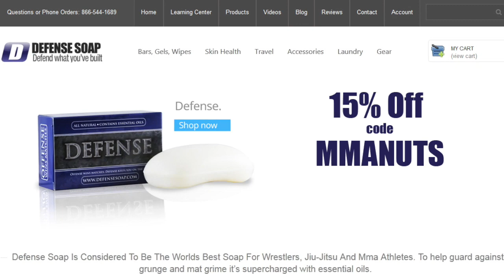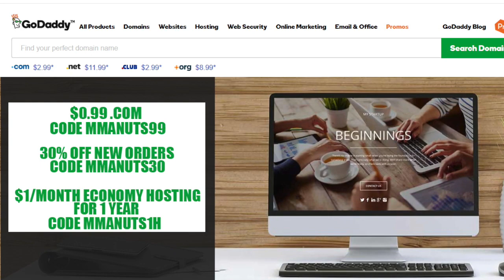Michael Bisping vs Dan Henderson 2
Michael Bisping vs Dan Henderson 2 | UFC 204 Results

UFC 204 [4:41]
Gegard Mousasi vs Vitor Belfort [4:51]
Michael Bisping vs Dan Henderson 2 [6:22]
GSP vs Anderson Silva rumors [12:35]
Roy Nelson and the Brazilian Sports Court [15:40]
Eddie Bravo Invitational wants to have palm strikes on the ground [17:42]
Why do people still harass Cris Cyborg about steroids? [22:00]
Conor McGregor and the NSAC [25:20]
Nate Diaz gets a public warning for using a vape pen [31:27]
Tim Kennedy said the cost to perform medicals to fight in New York will cost him anywhere from $5-$10K [33:27]
Do you think female fighters will age the same way some of the men age in the sport? Like how Royce Gracie fought Ken Shamrock last year. Will we see Joanna Vs Rose when they are 50 years old in Bellator? [35:52]

How do you score bisping vs hendo? [36:39]

Do you think hometown advantage helped Bisping with the decision? and who would you like to see him fight next the winner of Rockhold v Jacare or winner of Weidman v Romero? [36:52]

Who do you guy's think are the most feared Fighters past and present and how would they face up against each other prime vs Prime? [38:18]

Who wins in a straight Jiu Jitsu match Palhares vs Maia? [39:20]

My fellow New Zealander Dan "Hangman" Hooker was fit and ready to step in on short notice to fight Ricardo Lamas, thoughts on the cancelation of the Manila fight night card.  [40:14]

Would you rather be gossiped about or never talked about at all? [41:50]

Would you rather have a daughter who's addicted to drugs/alcohol or have a daughter who's anorexic? [42:00]

Would you rather have a perfect memory or enhance your appearance tenfold? [42:44]

Would you rather have your naked picture online and never be able to remove it or jump off a bridge and survive but have broken bones and a slow recovery? [43:05]

KNOWLEDGE
Valentina Shevchenko belly dancing [44:06]

$1/month hosting for 12 months code MMANUTS1H
- $50 off any bed code MMA50
- $50 Off $750 code MMA050
- $10 Off any flight in the US code MMANUTS2016
- $49 off VPS Plans code BINGO49